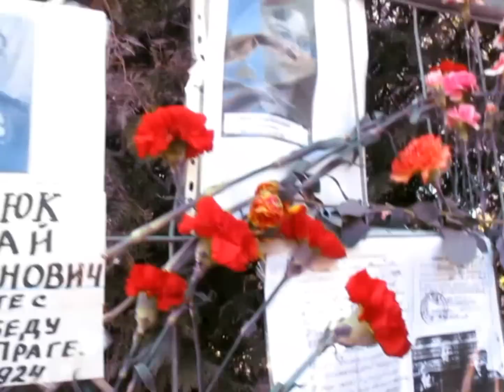Бронзовый солдат, Таллин, 9 мая 2015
9 мая 2015 на военном кладбище в Таллине, возложение цветов к  Бронзовому солдату